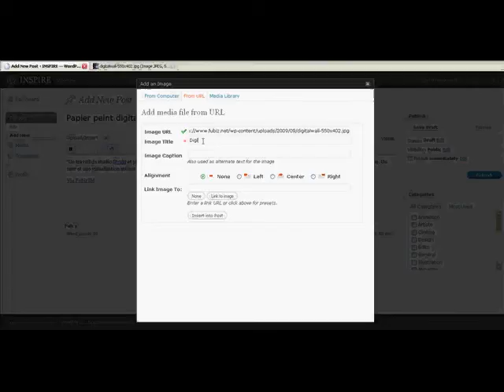Inserer image et lien